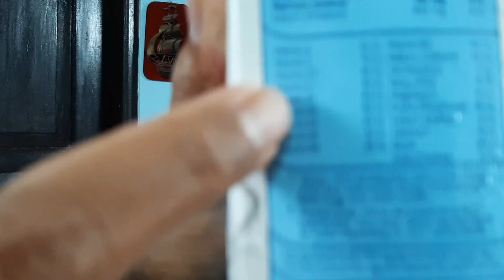MINUMAN KEKINIAN DAN VIRAL YANG MENYEHATKAN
channel ini memberikan tentang seputar kuliner, jajanan dan review tempat yang bisa menambah wawasan teman teman

kali ini kita akan membuat minuman kekinian dan viral yang menyehatkan
minuman kekinian ini sangat mudah dan simple cara buatnya
atau minuman kekinian ini bisa disebut juga dalgona
hanya dengan susu dan serbuk beng beng
dan minuman kekinian ini cocok di minum saat cuaca panas yang pastinya menyegarkan

untuk selengkapnya saksikan tayangan ini
aktifkan tanda LONCENG supaya mendapatkan notifikasi video yang terbaru
saya ucapkan terimakasih dan selamat menonton semoga bermanfaat untuk teman teman